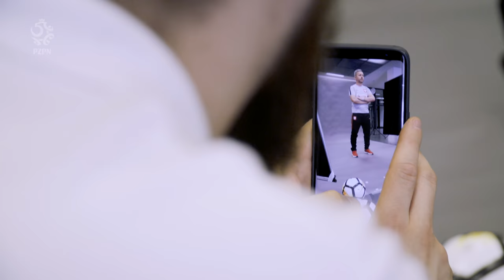Jerzy Brzęczek nowym selekcjonerem reprezentacji Polski!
We wtorek w sali konferencyjnej na stadionie PGE Narodowym odbyła się prezentacja nowego selekcjonera reprezentacji Polski.